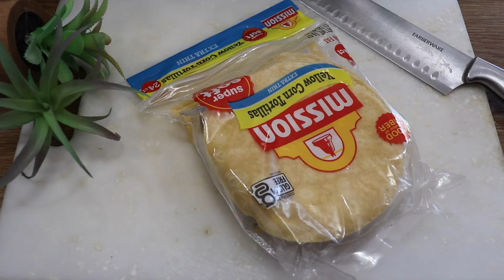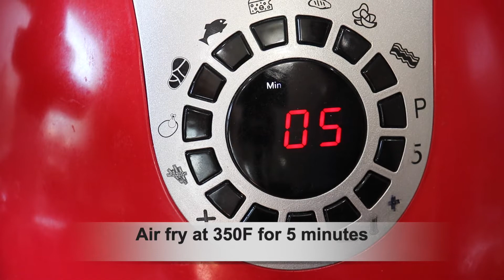Air Fryer Tortilla Chips | How to Make Homemade Tortilla Chips in the Air Fryer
These air fryer tortilla chips that are made in the air fryer are so crunchy and crispy, only take 5 minutes to make and taste yummy. Enjoy with your favorite salsa or sauce.

3 - 4 Corn tortillas (cut into 4 even portions)
spray with cooking spray

place seasoned tortillas pieces into the air fryer basket and air fry at 350 F for 5 minutes. give the basket a gentle shake. and continuously air fry for 2 -3 more minutes or until the chips look golden and are nicely crispy.